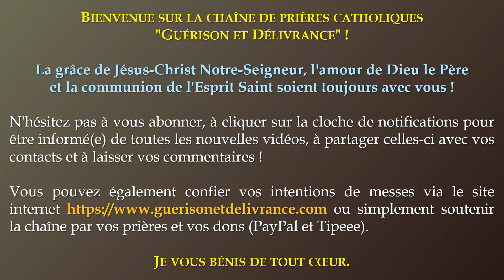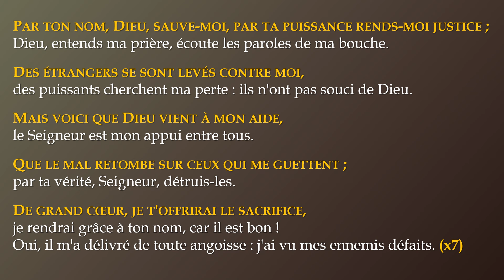✨️ PRIÈRE de DÉLIVRANCE contre TOUT MAL : PSAUME 53 ✨️